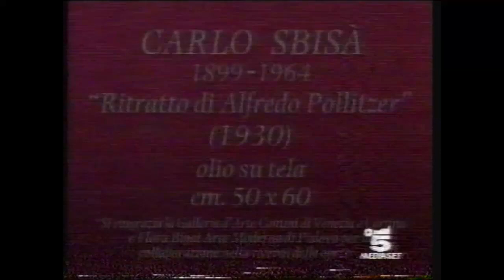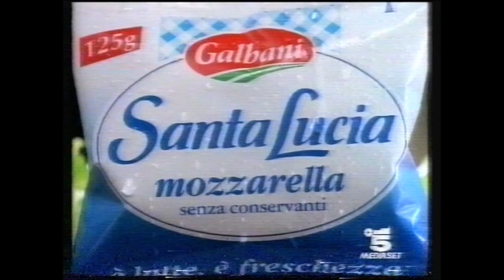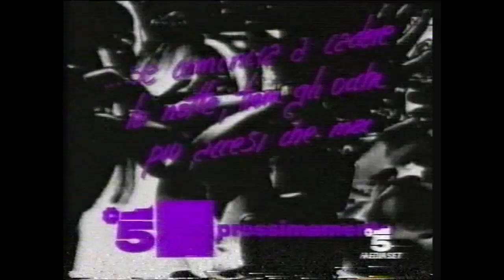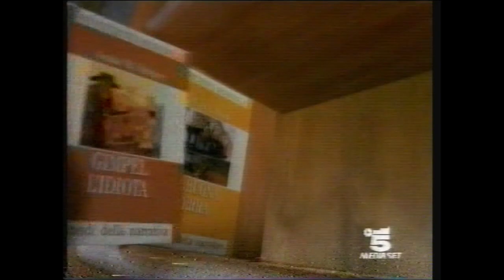Canale 5 Sequenza del 25 giugno 1998